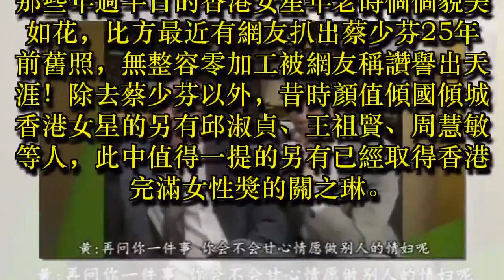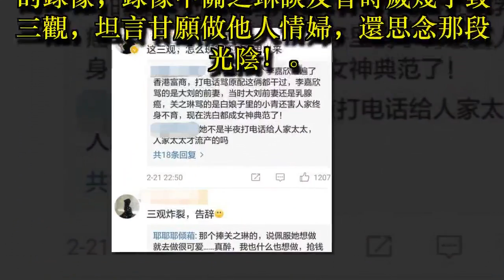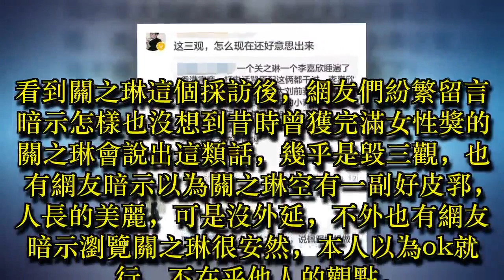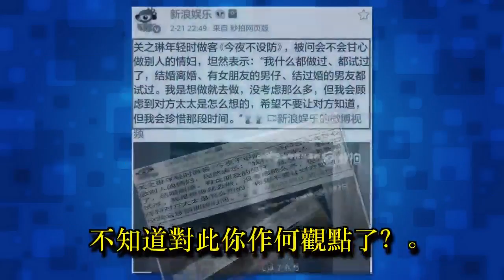關之琳坦言做情婦的原因，讓人三觀盡毀，網友：空有一副好皮囊